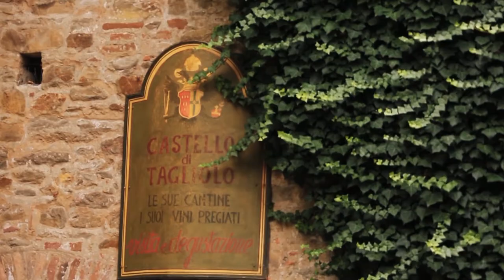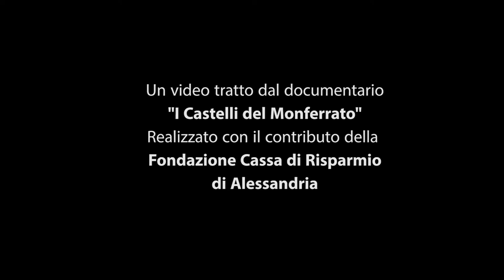Sosteniamo il territorio e i suoi ospedali: Castello di Tagliolo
La Fondazione SolidAl e la Fondazione Cassa di Risparmio vi portano alla scoperta delle bellezze del nostro territorio direttamente da casa!
Questo viaggio virtuale oggi vi porta a.. Tagliolo!
(video prodotto da MFstudios)